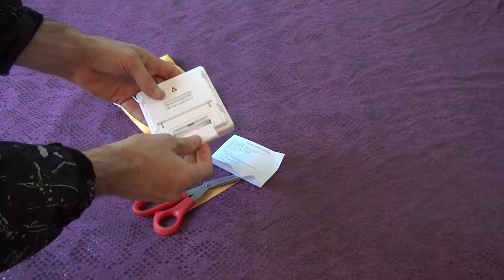Unboxing of Thermometer Hygrometer Humidity Meter Temperature Controller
Unboxing and test of Electronic Thermometer Hygrometer Humidity Meter Temperature Controller. Bought from eBay for US $4.71, the gadget is nice, but battery is not included.

Item description:
Digital LCD Temperature Thermometer Humidity Hygrometer
Brand new and high quality
Digital LCD display, high accuracy and stability
Measuring range of temperature: -10ºC - 50ºC (14º F - 122º F)
Measuring range of humidity: 20%-95% R.H.
Temperature accuracy: +/-1ºC within 0ºC-35ºC (32º F-95º F); +/-2ºC at the remaining range
Humidity accuracy: 5% R.H. within 40%-80% R.H., and 0ºC-35ºC(32º F-95º F); 8% at the remaining range
Resolution: 0.1ºC, 1% RH
Dimension: 57(L) x 32(W) x11.5(T) mm
Battery: AG13 or LR44
NOTE: It cannot display temperature in Fahrenheit.
1 X Thermometer hygrometer
1 X User manual